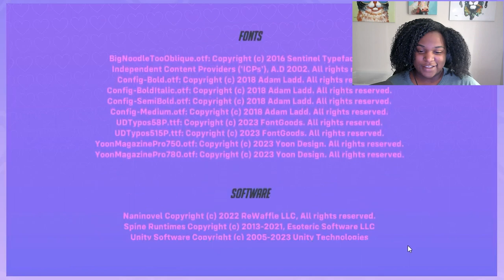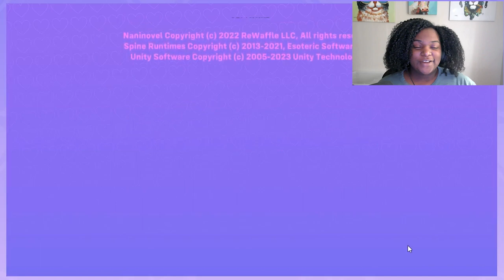Dating Cupid Himself in Loverwatch | Overwatch 2 Dating Simulator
Hanzo Shimada, our love coach, has fallen for us and as believers in love we must date him too!